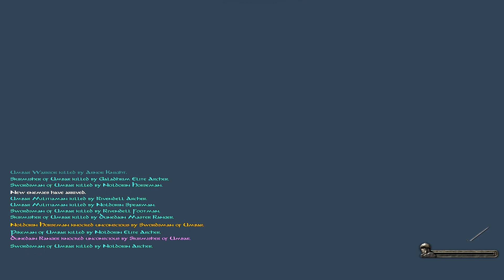M&B: Warband (The Last Days - Arnor) #30 - The War of the Ring is Over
Mount and Blade: Warband (The Last Days of the Third Age - Mod) - The War comes to its end! Thanks everyone for watching this series! It has been a nice play through, and more has yet to come!